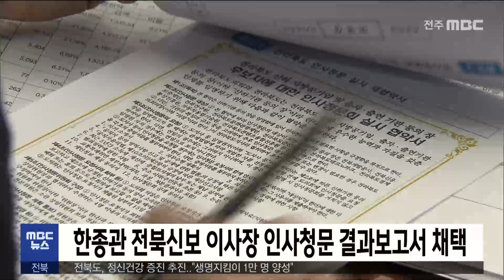한종관 전북신보 이사장 인사청문 결과보고서 채택 | 전주MBC 230216 방송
지난 14일 진행된 한종관 전북신용보증재단 이사장 후보자 인사청문회 결과보고서가 채택됐습니다.

전북도의회는 결과보고서에서 한 후보자가 신용보증기금과 서울신용보증재단 재직 과정에서 보여준 전문성은 높게 평가한 반면, 사전 내정설에 대해서는 의구심이 있다고 지적했습니다.

결과보고서는 도의회 의장 보고를 거쳐 김관영 지사에게 송부될 예정으로, 실제 임명은 지사가 동남아 출장에서 돌아오는 20일 이후 진행될 것으로 보입니다.